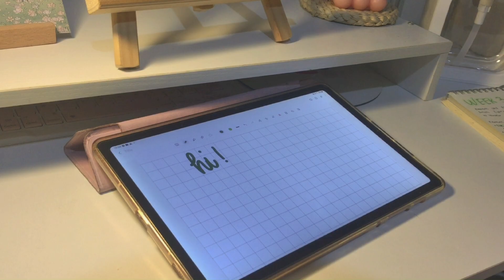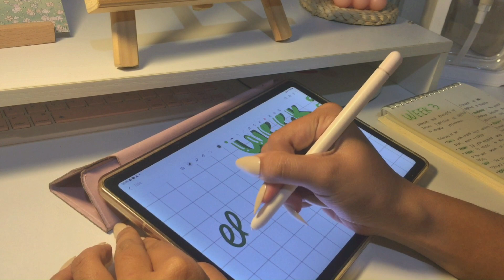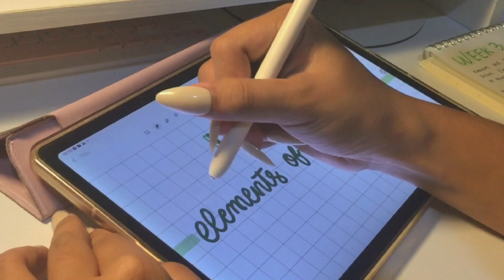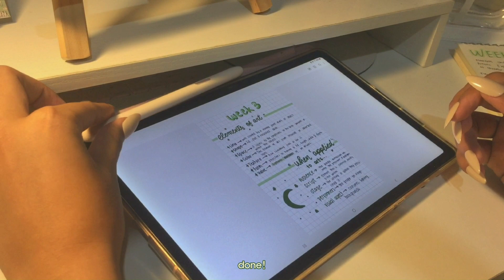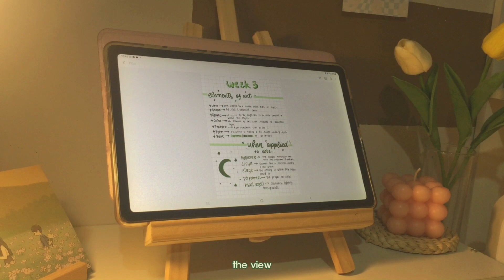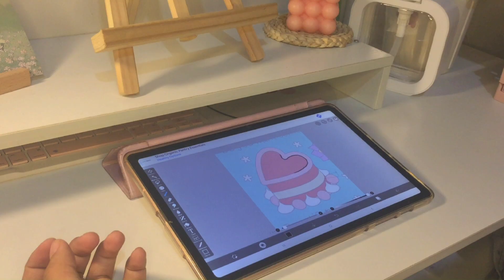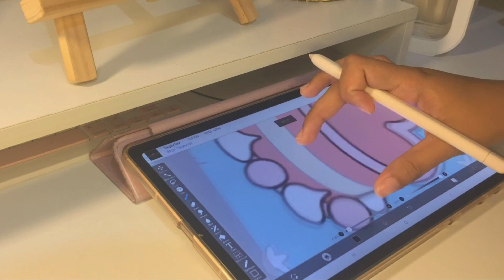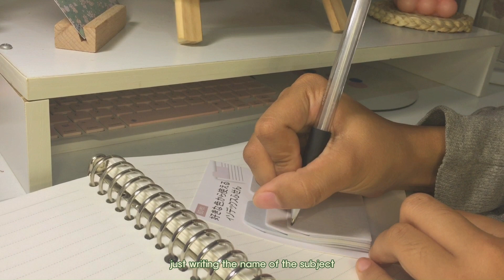10hr. study vlog 🌱 digital note taking using samsung s6 lite, stu(dying), coffee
ʕ•́ᴥ•̀ʔっ 1 like = 1 love

timetamps

0:00 preview
0:22 making coffee
0:59 digutal note taking
6:33 going to school / view
7:28 doing my assignment
8:25 keyboard asmr
10:11 stu(dying)

previous vlogs 🌷

ofc my username is
ʕ•́ᴥ•̀ʔっ majesteeph

background music

thank u for supporting me, till my next one ♡

tags;
studyvlog
online class
study
48 hrs study
online classes
procastination
stress
deadlines
school works
samsung galaxybtab s6 lite
s7
digital note taking
research
note taking
desk
deskmakeover
koreaninspired
koreandesksetup
wfhsetup
setupdesk
pinterestinspired
deskcleaning
calmdesk
shopeehaul
deskkorean
pinterestdesk
10hrvlog
10hrstudyvlog